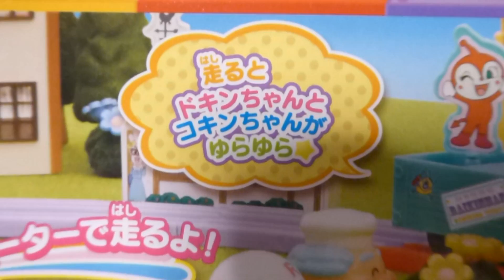アンパンマンもぐりんトレイン・Anpanman Mogurin Train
はしれ！はしるよ。もぐりんトレイン